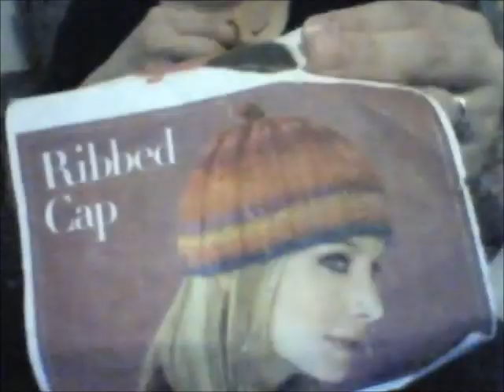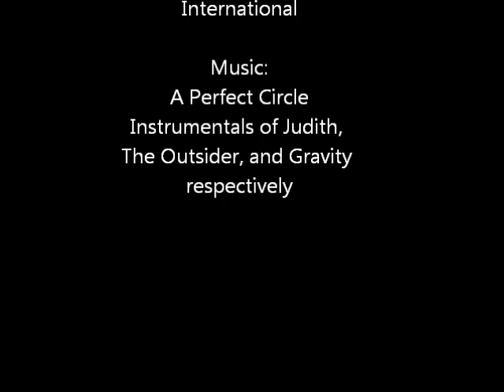Knit Cap Time-Lapse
More time-lapse knitting videos will be uploaded as they are completed. In the meantime...